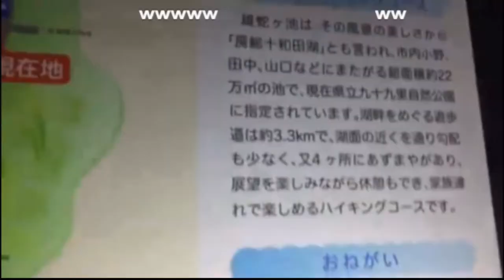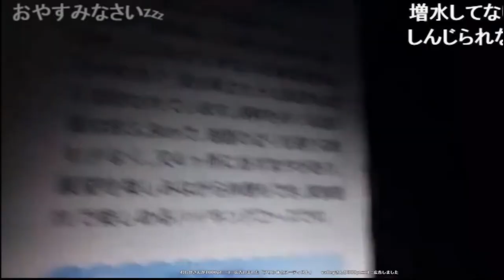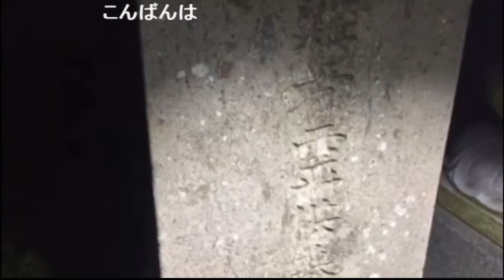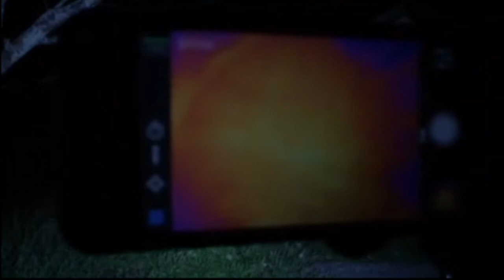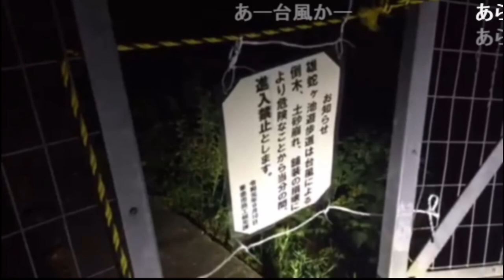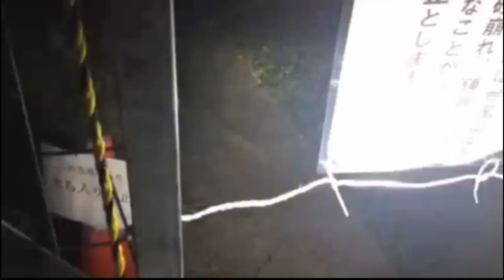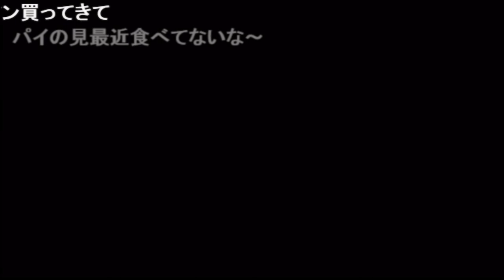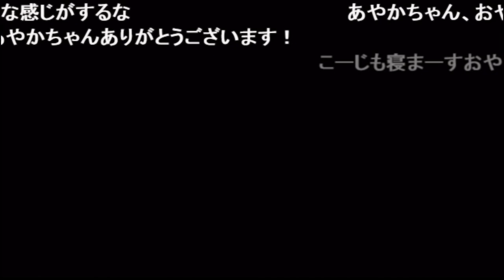【ニコ生OPQ】心霊スポット凸 霊感ある人は見えるかも！？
2019/10/16　ニコ生OPQちゃん
[心霊スポット生突撃]痛風と全裸より、
地元の方の体験談あり。
霊感のある人には見えているそうです。
雄蛇ヶ池

ニコ生OPQコミュニティ無料動画にも不可思議な現象を捕らえた物もありますので是非お気に入り登録お願いします！
月額会員になると有料放送、コミュニティ有料動画が見放題！かなり不可解な怪奇現象動画があります。
出演者情報
「ダポム」
[ニコニコ]個人コミュco1205359
 「ZeNrA」（心霊スポットヒーロー）

ニコニコチャンネル【OPQちゃん】運営様より、完全無料放送の動画UPの許可を頂いています。